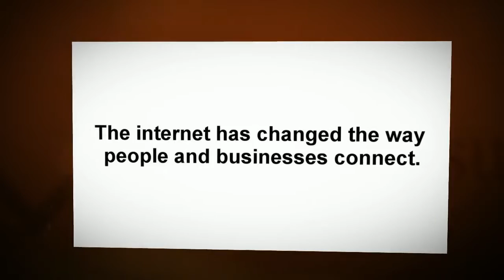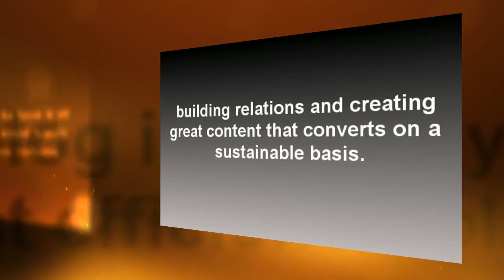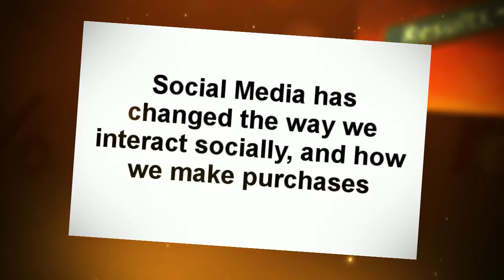Online Marketing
AVAX Consulting